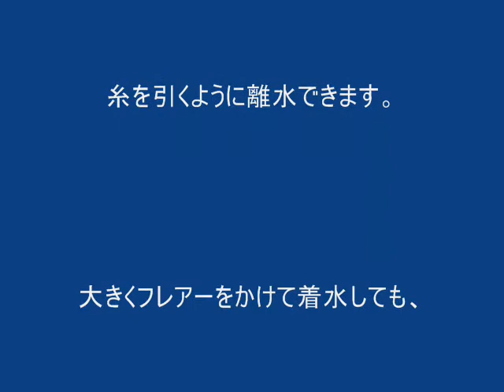DRAGONFLY Seaplane New Year Flight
2013年、初めてのビデオ撮影です。　この飛行機は、とても安定した離水・着水ができます。　無理の無いプレーニングに入ると、プロペラの風切り音が「澄んで」きます。　また胴体後部と水面が平行になるように着水すると、ジャンプすることがありません。